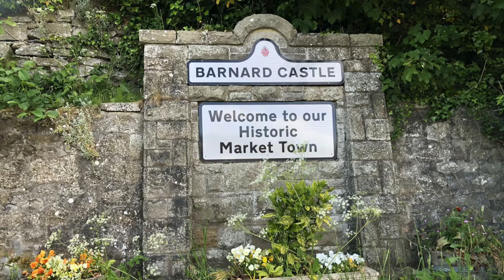The box of Dom